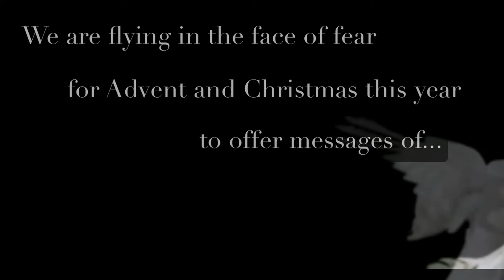Angels Among Us Series Trailer No Logo